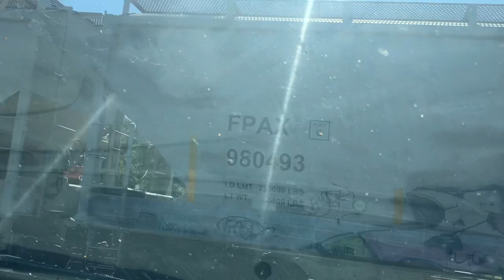The Stupid Orange See A NS 4304 & 4401 Lead A WB Manifest. NSILAL